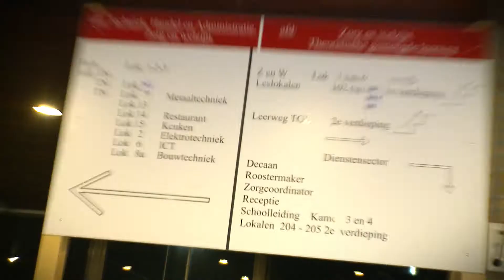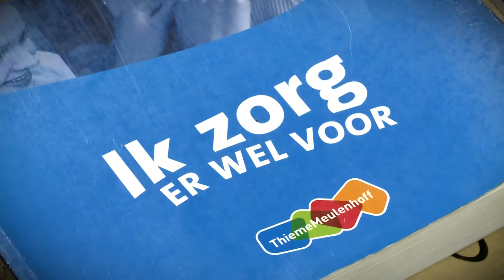Spindel Borne - Impressie van de open dag - 2014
Product: Impressie / aftermovie
Opdrachtgever: Spindel Borne - Voortgezet onderwijs
Arts eMotion: Concept, Productie, Montage, Editing, Muziek, Effecten, Geluidseffecten.

Meer weten?
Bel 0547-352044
Arts eMotion | Video Communicatie
Een goede bedrijfsfilm of beurspresentatie kan Arts eMotion voor u produceren.
Naast beurspresentaties en bedrijfsfilms produceert Arts eMotion ook nog andere film en video.
Te denken valt aan website films of productpresentaties. Maar ook voor een interview opname, green screen opnames of blue screen producties kunt u Arts eMotion inschakelen.Natuurlijk opgenomen en gemonteerd in High Definition, Full HD.
Nu ook 3D Logo animatie.
Bedrijfsfilms met een strakke en professionele uitstraling. Daar staan wij voor.

Arts Emotion | Video Productie

Wij werken in heel Nederland maar voornamelijk in Overijssel, Twente, Salland, Gelderland en de provincie Utrecht. Verder natuurlijk in Drente, Noord Holland en Zuid Holland